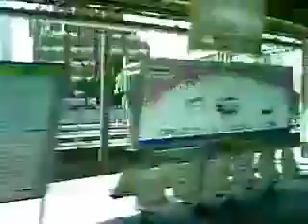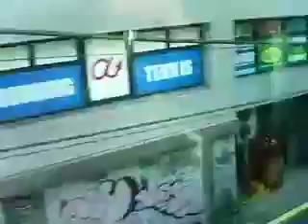山手線：大崎～五反田～目黒～恵比寿～渋谷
tube 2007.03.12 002 - osaki gotanda meguro ebisu shibuya